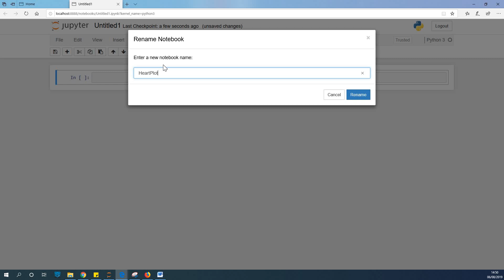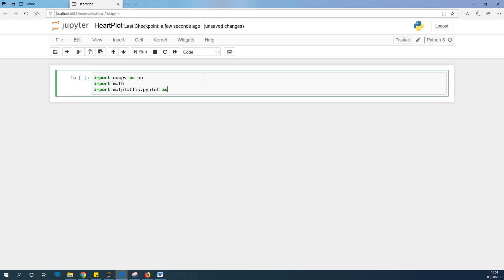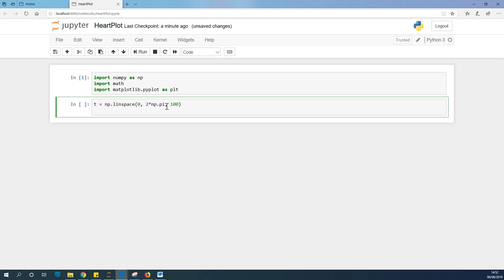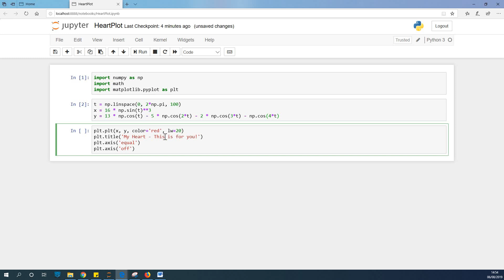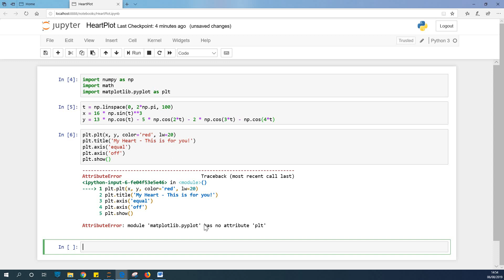How to Plot a Heart in Python with Jupyter Notebook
Programmers are amazing!